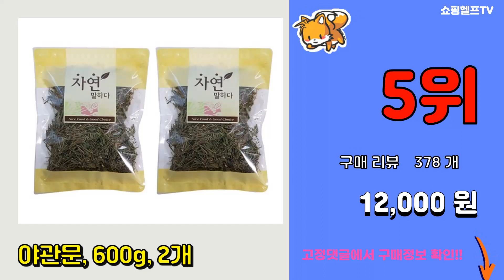야관문 추천 판매순위 Top10 || 가격 평점 후기 비교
❤️❤️❤️요즘 가장 많이팔린 야관문 추천❤️❤️❤️

[00:01]
10위. 굿허브 야관문 환, 2개입, 300g [17,640원]

[00:06]
9위. 언제나봄날 국내산 세척 말린 건조 야관문 차 300g 2봉, 2개 [9,900원]

[00:11]
8위. GOURD POT 야관문600g (300g+6L용기2통), 300g, 2개 [13,410원]

[00:16]
7위. 생생드림 야관문 약초, 600 g, 1개 [8,800원]

[00:21]
6위. 건강중심 말린야관문 건초, 1개입, 500g [7,790원]

[00:26]
5위. 야관문, 600g, 2개 [12,000원]

[00:31]
4위. NK협동조합 야관문 비수리차T, 1.2g, 100개 [15,760원]

[00:36]
3위. 건강중심 국내산 야관문 진액, 100ml, 60개입 [21,000원]

[00:41]
2위. 동의한재 자연산 국산 햇 건조 말린 야관문 1kg (500g x 2개) 야간문 비수리, 1 [11,500원]

[00:46]
1위. 동광종합물산 야관문 비수리 국내산, 6kg, 1개 [43,720원]